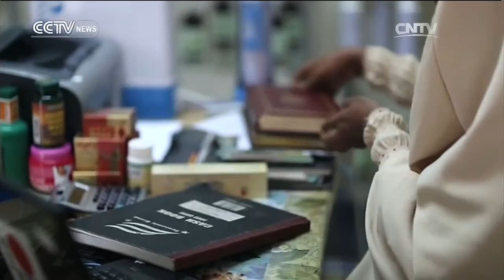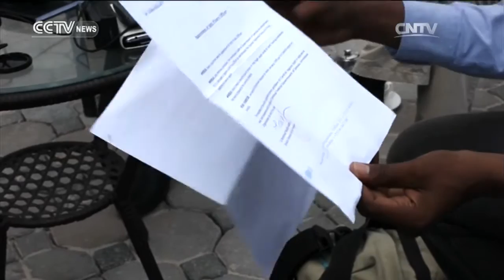Faces of Africa— Big mouth and the Somali pirates 06/05/2016